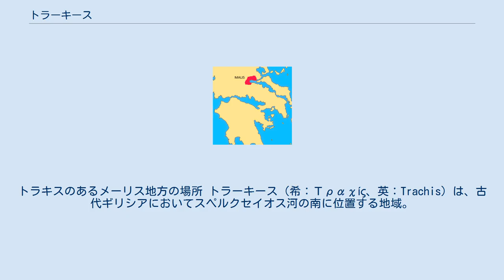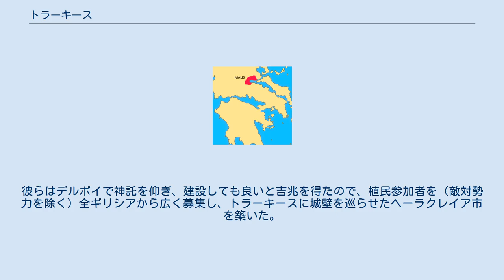トラーキース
トラキスのあるメーリス地方の場所 トラーキース（希：Τραχίς、英：Trachis）は、古代ギリシアにおいてスペルクセイオス河の南に位置する地域。
メーリスというギリシア部族が居住していた。
ギリシア神話ではヘーラクレースが最期を迎えた地としても有名。
トラーキス、トラキスとも言う。
 この地域がトラーキースと呼ばれていたのは紀元前426年までで、それ以降はスパルタが植民市ヘーラクレイアを建設したので、「トラーキスのヘーラクレイア」と呼称されるようになった。
ヘーラクレイアはエウボイア島とテルモピュライの西側、デルポイの北側に位置していた。
 ギリシア神話最強の英雄ヘーラクレースは、カリュドーンの王オイネウスの親族の息子であるエウノモスを誤って殺してしまった後に、妻デーイアネイラと共にトラキスに移り住んでいた。
ヘーラクレースはオイカリヤを攻め落とし、その王女イオレーを捕虜としてトラキスに連れ帰った。
ヘーラクレースがイオレーに恋していることを伝令リカースによって告げられたデーイアネイラは、彼の心を繋ぎ止めるために、ネッソスにもらった媚薬を衣に塗ってヘーラクレースに差し出した。
しかし、その媚薬は実はヒュドラの猛毒であり、ケーナイオン岬での戦勝感謝の供犠にてこれを着てしまったヘーラクレースはもがき苦しんだ。
自らの塗った媚薬によってヘーラクレースが苦しんでいるとの報を息子ヒュロスから受けたデーイアネイラは自殺した。
 ヘーラクレースはトラキスにあるオイテー山にまで自分を運び、そこで薪を積んで自らを生きたまま火葬するようにヒュロスへ命じた。
父を焼くことはヒュロスにはどうしてもできなかったので、通りかかったポイアース、もしくはピロクテーテースにそれを頼み、その恩としてヘーラクレースの強弓を与えた。
ヘーラクレースはヒュロスにイオレーを娶るように命じ、火炎の中で息絶えた。
その瞬間、天から雷霆が火葬場に降り注ぎ、ヘーラクレースは全宇宙を支配するオリュンポスの神々の一柱となった。
 ギリシアの有名な悲劇作家ソポクレスの著したトラキスの女たちは、トラーキースを舞台にした有名な悲劇である。
ヘーラクレースの最期が見事に表現されている。
 ペロポネソス戦争中、メーリス地方のトラーキーニオイ族は、境界を接するオイター人との戦いに敗れ、庇護者を求めていた。
始めはアテーナイとの同盟を組もうと思っていたが、彼らの侵略体質を危惧したので、代わりにペロポネソス同盟盟主スパルタと手を組もうと考えた。
近隣のドーリス族もこれに同調し、トラーキーニオイ族・ドーリス族両方から要請を受けたスパルタは、植民団を派遣して両部族を援助することに決定した。
対アテーナイのことを考えても、トラーキースにポリスを建設するのは理に適っていた。
トラーキースのポリスはアテーナイ同盟下のエウボイア島攻撃の海軍基地として機能し、トラーキア方面への道も確保できるからである。
彼らはデルポイで神託を仰ぎ、建設しても良いと吉兆を得たので、植民参加者を（敵対勢力を除く）全ギリシアから広く募集し、トラーキースに城壁を巡らせたヘーラクレイア市を築いた。